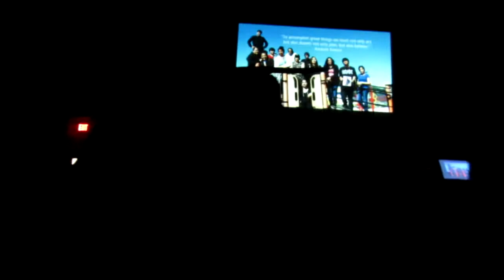GRADUATION DAY! I Escargo Vlog #4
The day is finally here for the class of 2016 here in Mclaughlin.